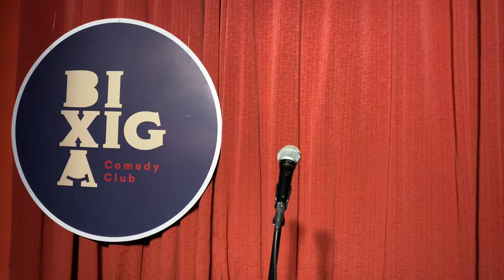O Pintinho Peidou